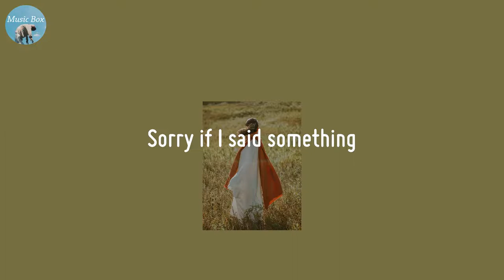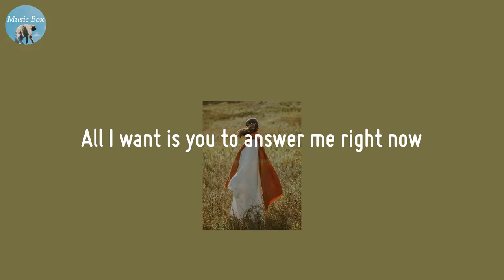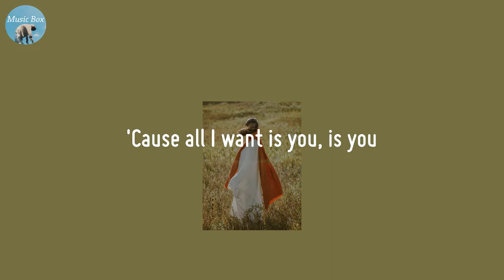It Takes Two - Fiji Blue (Lyric Video)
Let's get vibe

🍀 Lyrics It Takes Two - Fiji Blue
What if I wake up happy?
And what if I wake up sad?
Sorry if I said something
Something that made you mad
Wishing that I could call ya
Sorry my service bad
My bad
When I wake up you're not next to me
Guess I'm missing all your energy
That's all I want (That's all I want)
Promise I am not your enemy
I just need another memory
That's all I want
'Cause all I want is you, is you
It takes two
Tell me
Does a flower in the shade ever feel a little jealousy?
Does it ever go away?
All I want is you to answer me right now
Just dance with me right now (right now)
Just dance with me right now
It takes two
It takes two
All I want is you, is you
It takes two
It takes two
(Is you, is you, oh, is you)